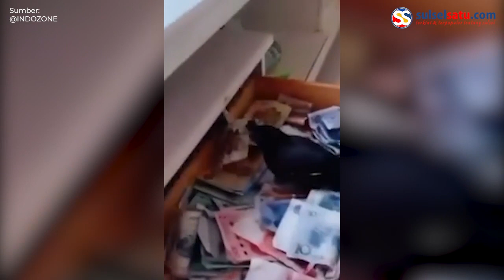Viral, Seekor Burung Dilatih Majikannya Cari Uang di Jalanan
Burung tersebut sudah dilatih mencari uang tunai di jalanan dan membawanya pulang ke rumah.

Dalam video memperlihatkaan burung berjenis Jungle Myna meletakan selembar uang di dalam laci.

Terlihat di dalam laci penuh berisi uang tunai yang beragam nominal.

Video terkini dan terbaru..